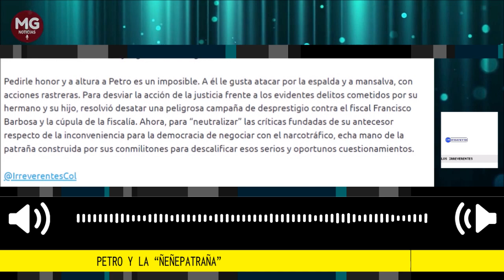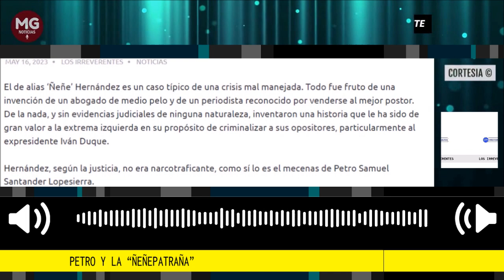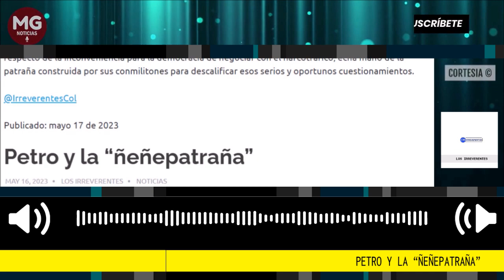PETRO Y LA "ÑEÑEPATRAÑA" 🎯 Editorial Los Irreverentes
El de alias ‘Ñeñe’ Hernández es un caso típico de una crisis mal manejada. Todo fue fruto de una invención de un abogado de medio pelo y de un periodista reconocido por venderse al mejor postor. De la nada, y sin evidencias judiciales de ninguna naturaleza, inventaron una historia que le ha sido de gran valor a la extrema izquierda en su propósito de criminalizar a sus opositores, particularmente al expresidente Iván Duque.